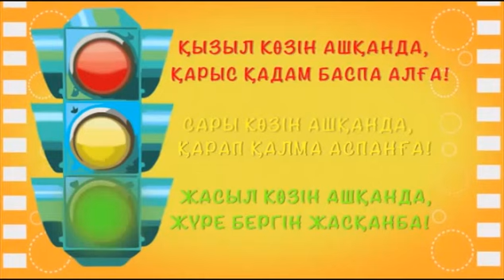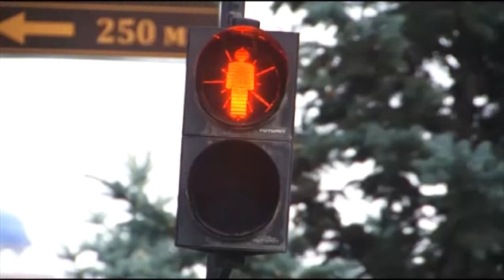Бағдаршам. Айналайын, абайла ! Асыл арна